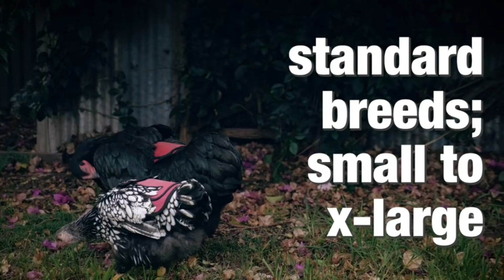Saddle Protece For Domestic Bird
🐔【BACK & WINGS PROTECTION】
      No more ripped hens with our chicken supplies. The standard chicken suits cover provide great protection for hen on back and sides during mating from aggressive roosters' nails and spurs. Only protected hens allow roosters to mate, thereby improving fertility.

🐔【ALLOW FEATHER RECOVERED】
      The hen saddle protector outdoor covers areas of feather loss and wounds to promote healing and feather re-growth. The saddles allow feather growth without having to separate your hen from the flock or having to remove or trim anything on your rooster. These can also be used during a molt in case there is excessive pecking.

🐔【HANDMADE & KEEP WARM】
      The butterfly chicken sweaters are all handmade, using cotton fabrics, these hens clothes will keep your hens feathers safe and warm during the cooler months.

🐔【LIGHTWEIGHT & DURABILITY】
     Each of these sweaters for chickens is 2.47 ounces breathable cotton canvas, lightweight and weak pressure on your birds after wearing, double sewn for durability.

🐔【EASY TO PUT ON AND STAY ON】
      The chicken aprons have adjustable shoulder strap, 2 gear button fixation allows the saddle to be worn more firmly on the back of the chicken, without loosening and falling due to the activities of your chicken.